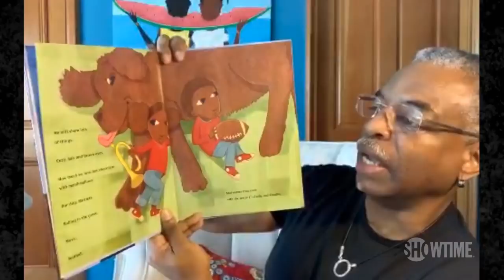Bodega Bedtime Stories: The Owl and the Pussycat | DESUS & MERO | SHOWTIME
Celebrities like Dolly Parton, Jennifer Garner, LeVar Burton, and Reese Witherspoon are doing remote readings of classic children's books, so why not Desus and Mero?